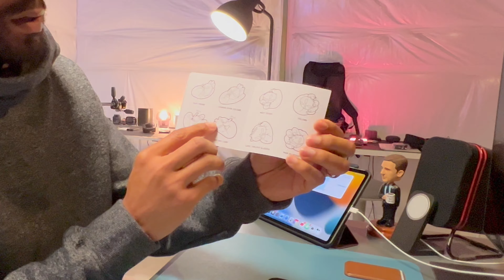Kanye Yeezy Tech Stem Player: Unboxing and First Impressions